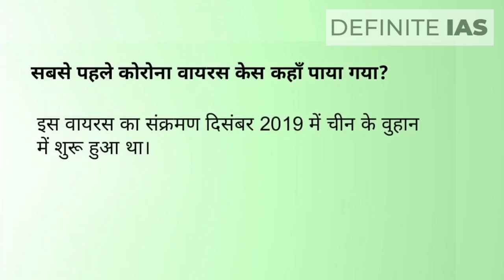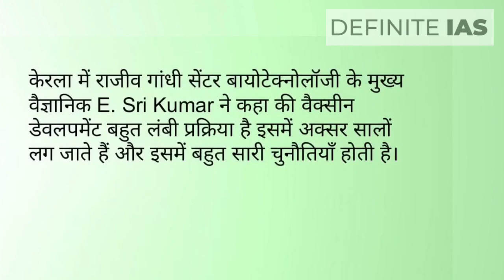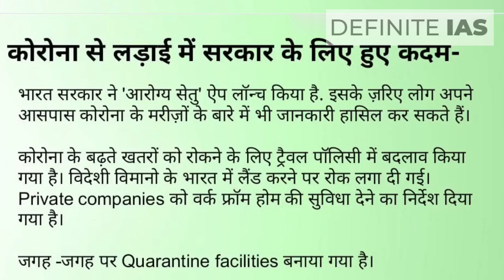CORONAVIRUS UPDATES जाने कोरोना के बारे में दस ज़रूरी बातें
This video explains in simple language and easy to remember everything about Coronavirus relevant for all exams.

कोरोना वायरस क्या है
फूल फ़ॉर्म क्या है COVID-19 का
कोरोना वायरस का नाम कहाँ से पड़ा
सबसे पहले कोरोना वायरस केस कहाँ पाया गया
कोरोना वायरस के क्या लक्षण हैं
क्या कोई उपाए हैं कोरोना वायरस का
प्लास्मा थैरेपी क्या है
किस उम्र के लोगों में कोरोना वायरस फैलता है
‘आरोग्य सेतु' ऐप
कोरोना वायरस का वैक्सीन कब तक आएगा
कोरोना से लड़ाई में सरकार के लिए हुए कदम!